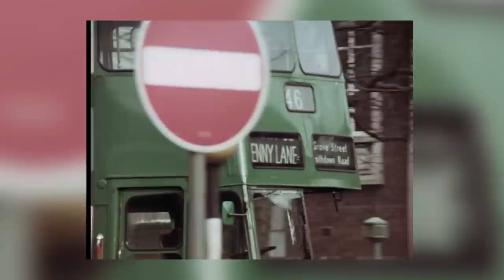The Top Five Coolest Beatles Guitars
Mark counts down the top five coolest Beatles guitars. Forget the Hofners and Rickenbackers, these five guitars are what really made Paul McCartney, John Lennon and George Harrison fab.